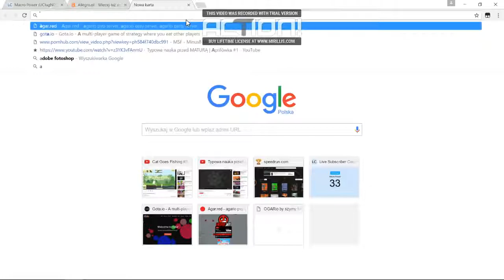dom za 1 zł